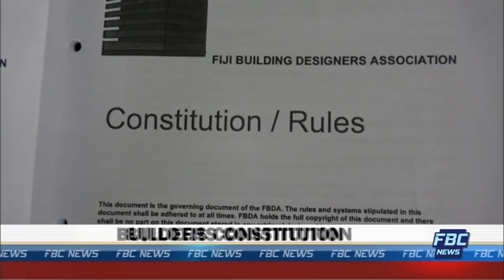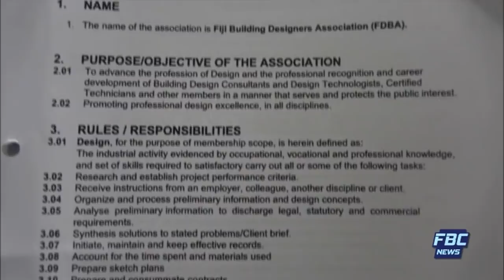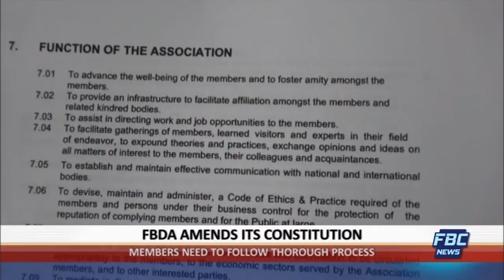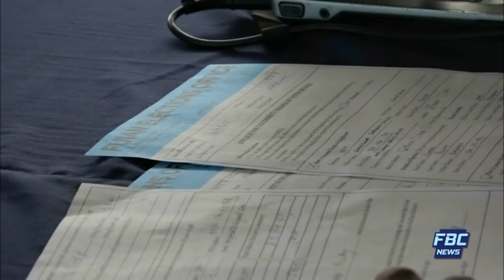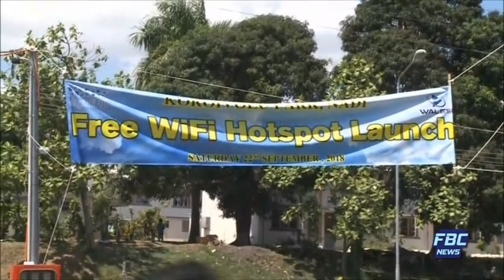FBC 7PM NEWS 22 09 2018